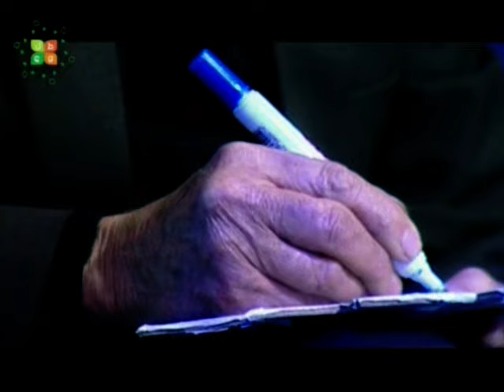Jawani Ham Bahar e Bod Begzasht by Ustad Arman . HQ